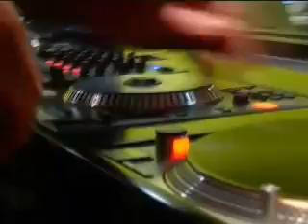Orange Insomnia - Documentary Sample 3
Orange Insomnia 2005. Documentary looking at DJs in Botswana. Shot & edited by Dwyan Alford.